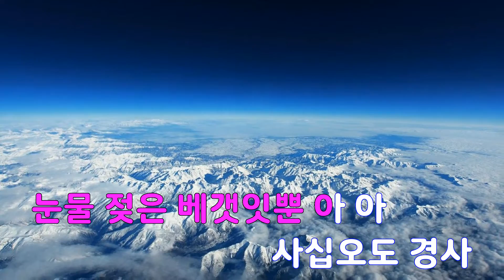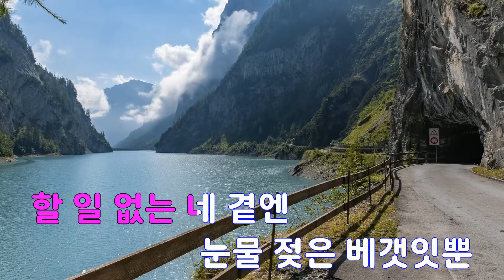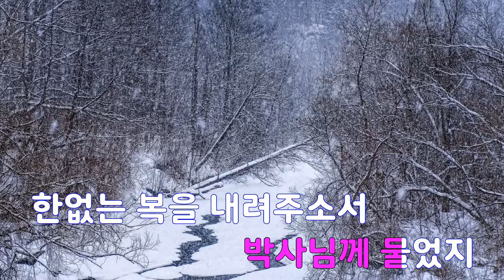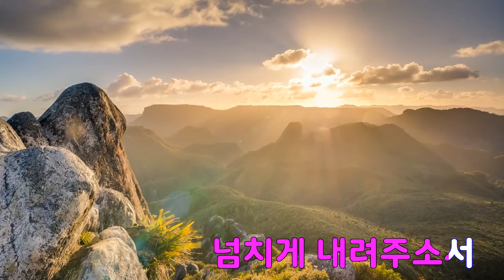[은성 반주기] 그들의Blues - 이승열.한대수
그들의Blues - 이승열.한대수
작사 ː 이승열, 작곡 ː 이승열